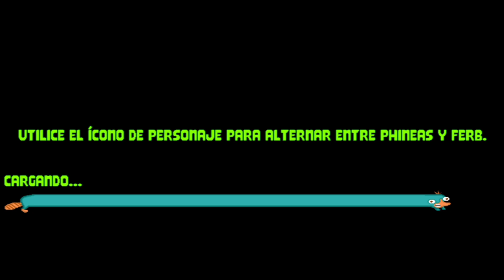ᴘʜɪɴᴇᴀꜱ ᴀɴᴅ ꜰᴇʀʙ:ʀᴏʙᴏᴛ ᴋɪɴɢ - ɢᴀᴍᴇᴘʟᴀʏ ᴡᴀʟᴋᴛʜʀᴏᴜɢʜ ᴘᴀʀᴛ 1| ᴘᴀᴄᴜ ɢᴀᴍɪɴɢ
📲 GAME DESCRIPTION

Phineas and Ferb: Robot King -🆓and🛒

Sreen sizes (800×480)

The Phineas and Ferb video game was released in North America on February 3, 2009, in the United Kingdom on March 23, and in Australia on September 23. The game was developed by Altron and published by Disney Interactive Studios for the Nintendo DS.

In the game, you play as Phineas Flynn and Ferb Fletcher, and go on adventures and schemes during their summer vacation. You also try to avoid your sister Candace, who is always trying to "bust" you.

Phineas & Ferb: Battle The Robot King Java Game. Cute and adorable game full of humor adventure crazy scientific contraptions physics and action.

Phineas and Ferb: Robot King .Sreen sizes (800×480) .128x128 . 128x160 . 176x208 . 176x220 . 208x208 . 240x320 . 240x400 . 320x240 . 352x416 · Home/Mobile Games

Phineas and Ferb embark on various adventures during their summer vacation, while trying to keep their sister from interfering with their plans.

Phineas and Ferb - Robot King [800x480] (CZ K800i).jar [347.29Kb] · Phineas and Ferb - Robot King [240x320] (CZ KE970).jar [346.99Kb].

PUBG NAME :卩卂匚U
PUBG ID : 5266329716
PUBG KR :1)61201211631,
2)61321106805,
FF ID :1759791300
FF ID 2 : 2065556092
PUBG BETA DI :8W5PB8282U
DEVICE : RED MI 5 &Real me 8i
HEADSET : boAt BassHeads 900 Wired Headset
Editing App : kine master pro

HAS SUPPORT IN GROWING MY CHANEL, I HOPE YOU SUPPORT WILL IN THE SAME WAY FOR EVER AND PACU GAMING  FAMILY MORE BIGGEER